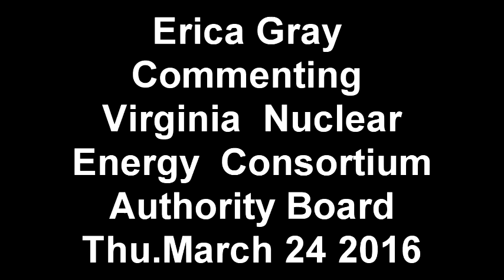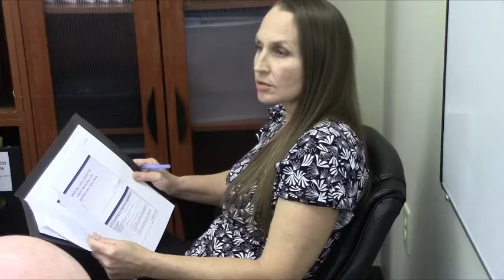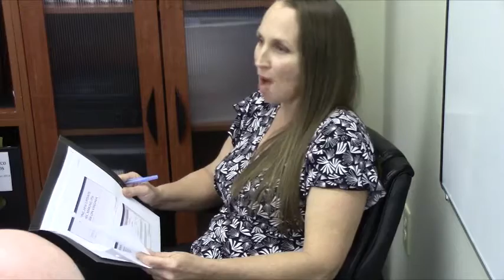Erica Gray Commenting Virginia Nuclear Energy Consortium Authority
Erica Commenting at the Virginia Nuclear Energy Consortium
Authority Board Meeting on thu. March 24 2016